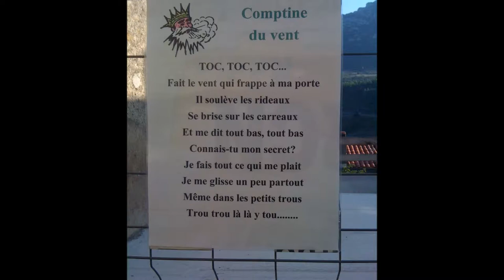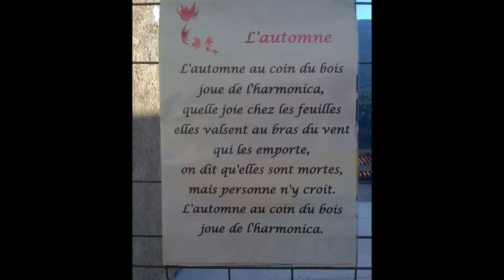.vidéo.prothèses a Cucugnan.journal vidèo d'un quadri amputé (en février 2012)